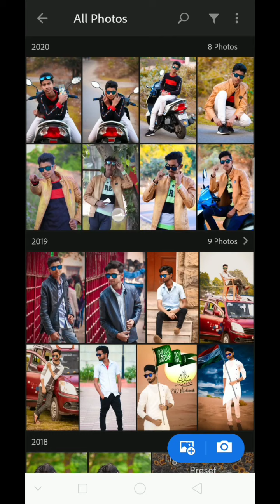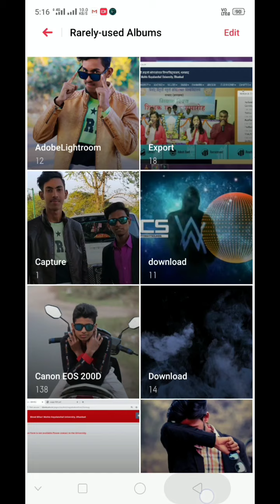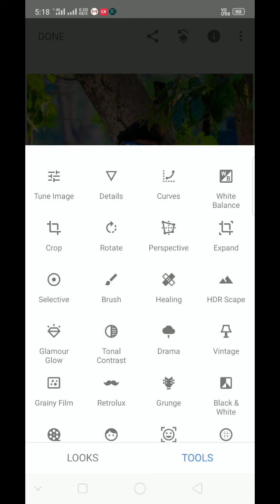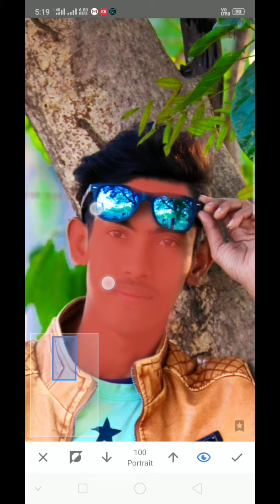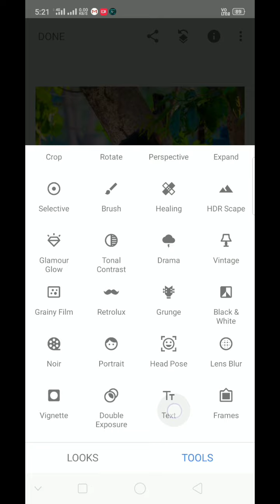Snapseed and Adobe Lightroom Nature Photo Editing Tutorial | Photoshop Photo Editing | Edit Zone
First of all, welcome you to me and your YouTube channel Edit Zone
I hope you all enjoy my videos and learn some..

keep Supporting

Key Words.
3d dripping,
3d dripping effect,
dripping effect photo,
dripping photo editing,
dripping photo editing tutorial,
3d dripping editing in picsart,
picsart 3d dripping photo editing,
dripping editing tutorial mobile,
dripping effect picsart,
hd photo editing,
rony roy dhanbad,
ronyroy0786,
rony roy,
rony roy photo editing,
Instagram Viral photo editing tutorial,
Instagram Viral photo editing tutorial 2020,
Fly Wing Photo Editing Tutorial in PicsArt,
Instagram Viral photo editing tutorial 2020 | Fly Wing Photo Editing Tutorial in PicsArt | Edit Zone,
edit zone,
editing zone,
photo editing zone,
vijay mahar,PicsArt 3D Instagram Viral Photo Editing Tutorial Step By Step In Hindi In Picsart,
picsart,
picsart editing,
taukeer editz,
taukeer editz photo editing,
viral editing,
3d,
3d editing,
3d effect,
3d photo editing
male model photoshoot poses,
male model poses for photo shoots, male model poses for beginners,
male modeling tips for beginners, male model tips for beginners,
male model poses,
male model poses for photoshoots, male poses for photo shoots,
best modeling poses 2018,
photo shoot tips,
male model photoshoot tips,
poses for photo shoots men, modeling tips for men,
best posing tips for beginners, modeling poses,
model photoshoot,
modeling tips
picsart,picsart editing,picsart editing tutorial,picsart tutorial in hindi,taukeer editz,cb editing in picsart,picsart manipulation,picsart background change,picsart girl editing,picsart swapy pawar editing,photoshop in mobile,olymp trade,best trading website like olymp trade,how to use olymp trade,flying fire card photo,fire card photo editing,flying fire cards photo editing tutorial,picsart flying fire card photo editing